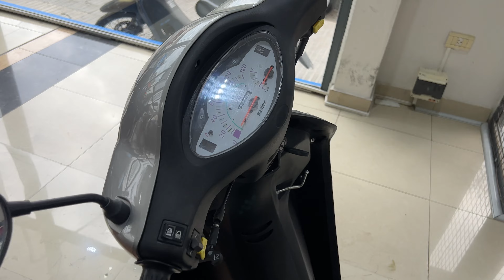KELLER CRONO CLASSIC 110 - 2022